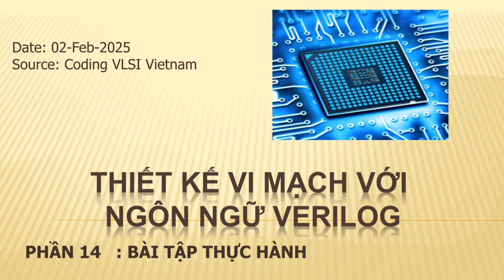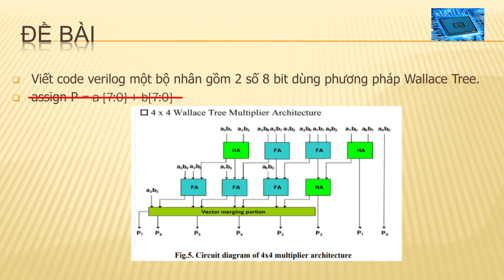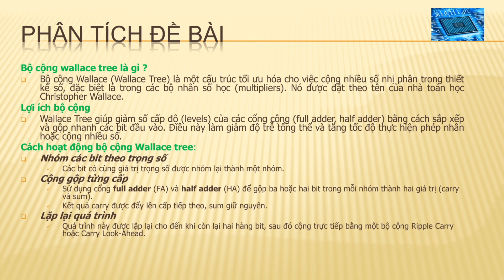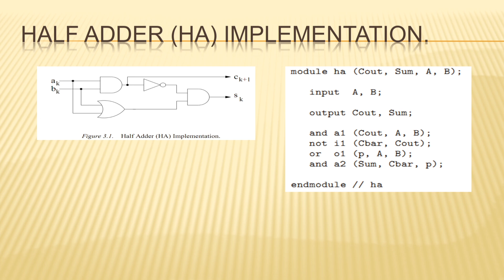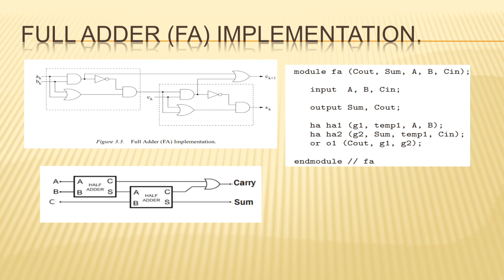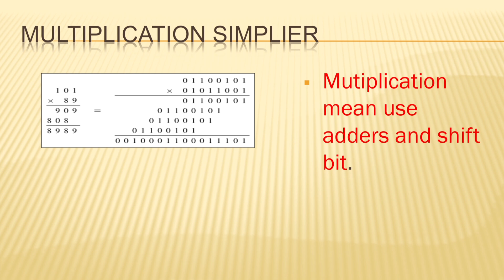Thiết kế vi mạch với verilog (phần 14) || Coding VLSI VietNam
➤ Nhận làm đồ án , bài tập lớn code verilog , VHDL , system verilog , UVM model , FPGA , ASIC